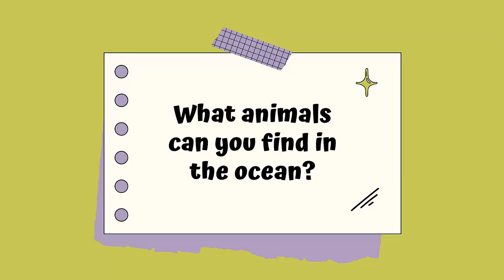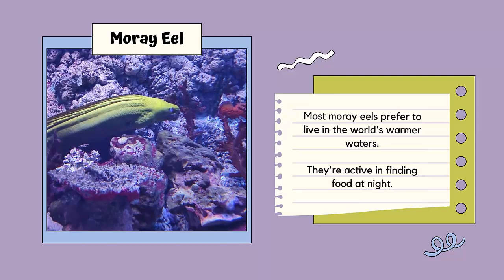sea animals for kids | Learn all about the Animals that Live in the Ocean|Lily with kids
🌊 Join Lily and the kids on an exciting underwater adventure as we explore the fascinating world of sea animals! 🐠🦑 Let's learn all about the incredible creatures that call the ocean home. Get ready for a fun and educational journey into the wonders beneath the waves! 🌊📚